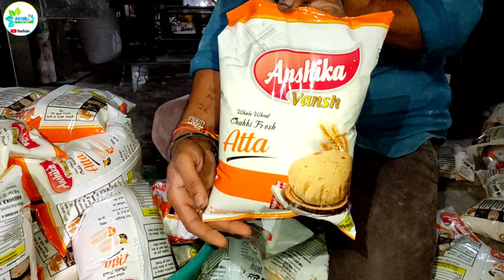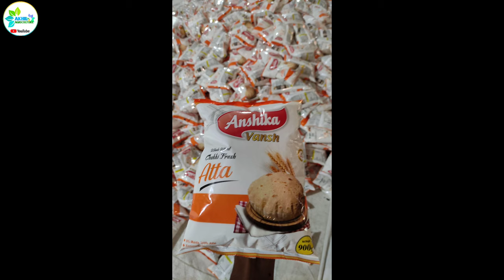आटा की पैकिंग कैसे होती है? Atta Packing Machine | Wheat Flour Processing Unit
😊 Hello Friends 🤗 Welcome To 👨🏻‍🌾 "Akhil Agriculture" 🌾 YouTube Channel ✓